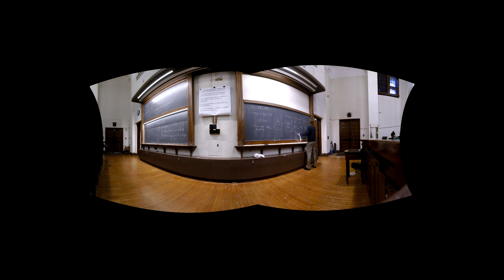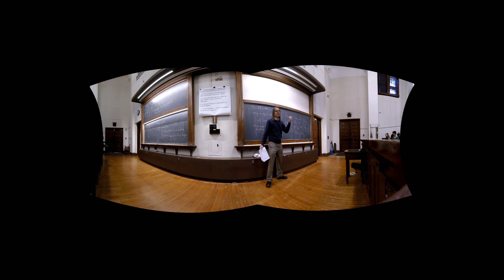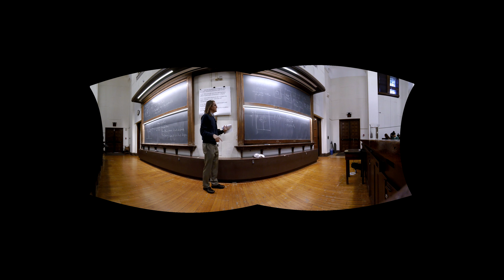PHYS 125 | Lecture 11D-3 | Floating/Sinking & Buoyant Problem